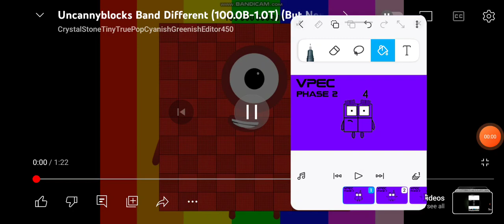Uncannyblocks Band Funny Different Part 5 Bonus: VPEC